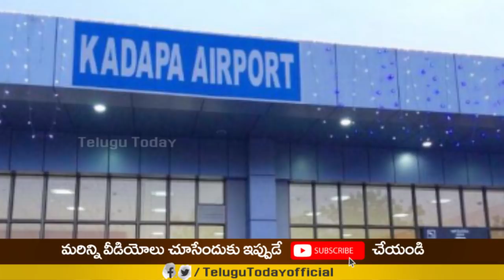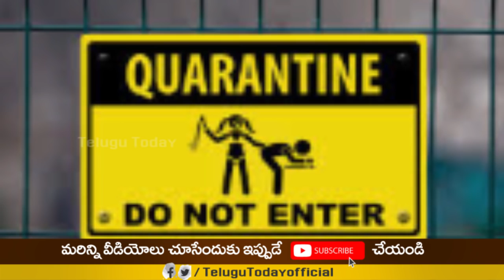రహస్యాన్ని దాచిపెట్టి, రాష్ట ప్రజలతో అడుకుంటున్నారు.. | Ap government not taking care about people